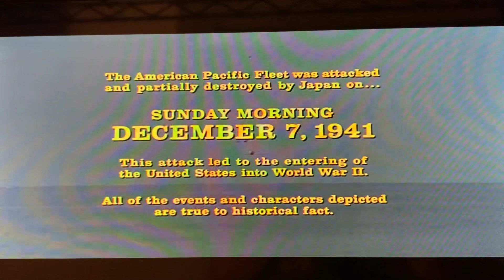Opening to my 2010 Repackaged Indian DVD of Tora Tora Tora